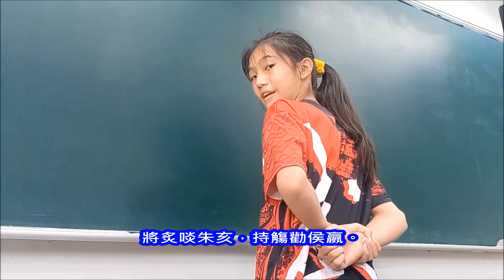俠客行（李白）-一代女俠-台語朗誦、歌唱版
一位幾乎不會講台語的小學生，要如何表現出李白的俠客行呢？